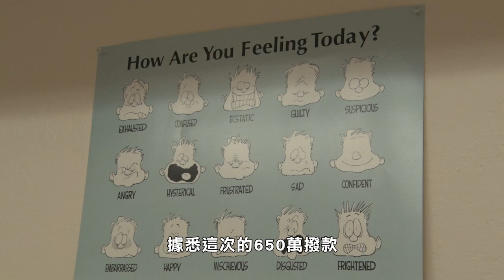【天下新聞】三藩市: 加州政府將撥款650萬 支援亞太裔社區精神健康服務 $6.5 million funding to support AAPI community on mental health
農曆新年期間
發生在華裔社區的兩宗大型槍擊案
讓精神和心理健康這個議題
再次受到民眾的廣泛關注
今天在三藩市列治文區
加州眾議員丁右立
聯同列治文區市參事陳詩敏
宣布加州州府將撥款650萬
用於支援亞裔社區的精神和心理健康服務

加州眾議員 丁右立表示
我們成功在今年的預算中
爭取到650萬撥款
給列治文區多元文化中心
支持他們所提供的各種心理健康服務
他們是這個區域 甚至整個三藩市
唯一一家心理健康服務機構

列治文區多元文化中心是一間非牟利機構
致力於為亞太裔社區提供心理健康和保健服務
據悉這次的650萬撥款
將會用於幫助他們建設一個永久性的
心理健康服務中心

JayVon Muhammad 列治文區多元文化中心行政主任表示
RAMS (列治文區多元文化服務中心) 已經服務
列治文區超過50年了
我們在三藩市不同地方都有過分部
這次撥款會讓我們中心得以定居在這裡（列治文區）
甚至更進一步將我們的服務推廣給更多民眾”

丁右立還提到社區中
不止有和暴力有關的心理問題
近年來針對亞裔不斷出現的仇恨暴力事件
也會令到民眾產生憂鬱和焦慮的情緒
他期望有一個可以提供多種語言和文化的
心理健康服務機構
從而未雨綢繆預防悲劇發生